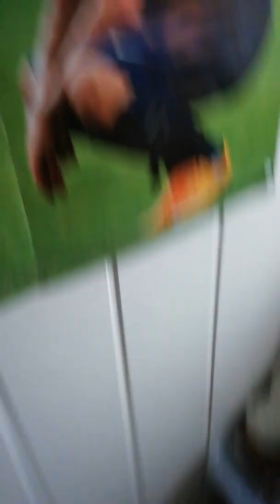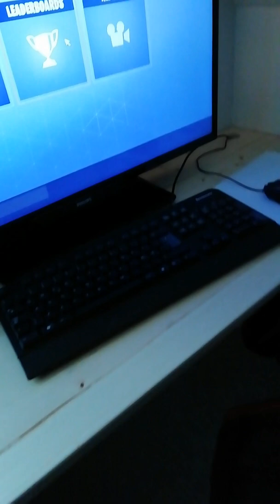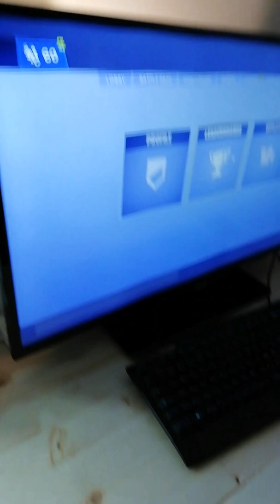10. februar 2019